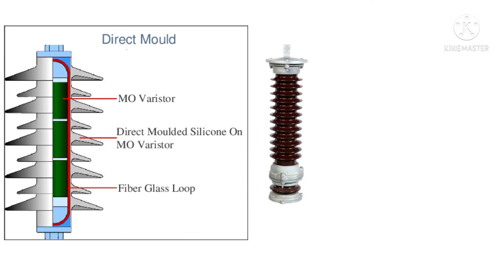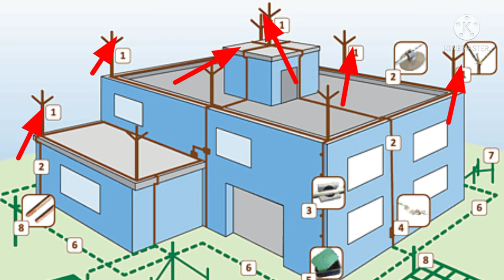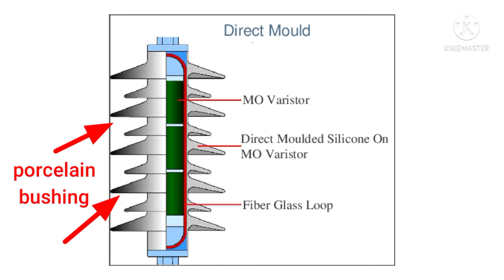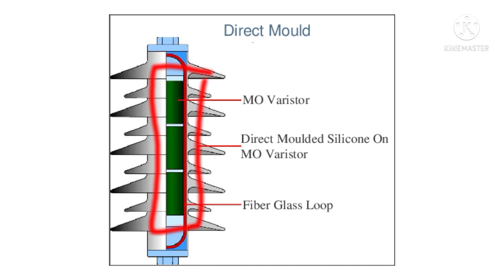what is lightning arrester || what is LA || lightning arrester kya hota hai || LA working in hindi